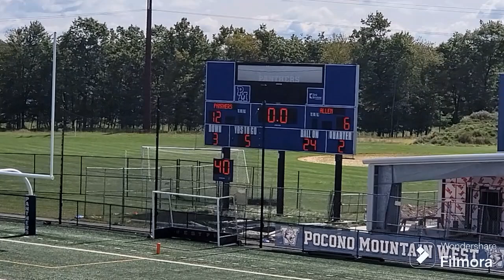Pm-West vs Wm. Allen Junior Varsity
Pm-West JV kicks off their 2024-25 season with a non-conference game versus William Allen Canaries of Allentown,Pa.